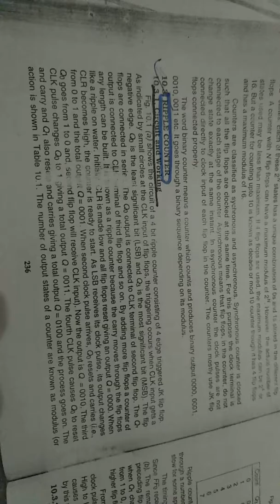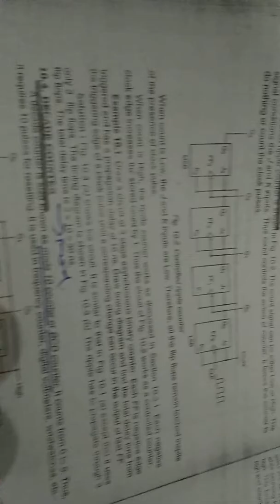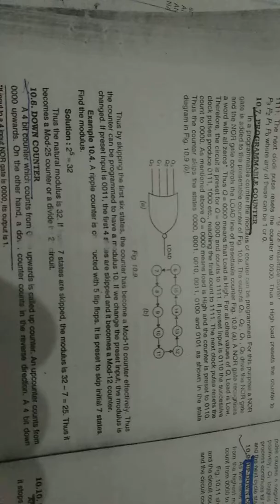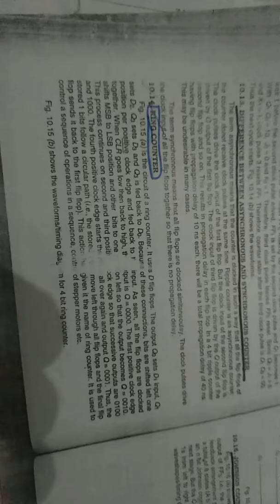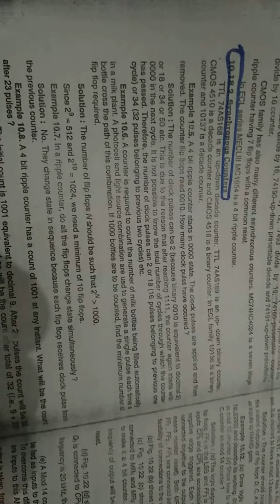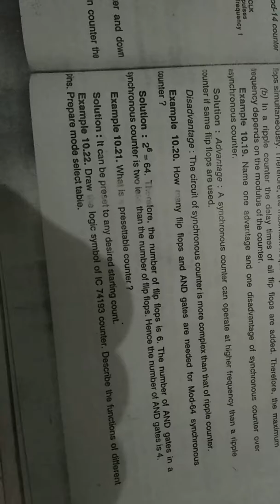Jk flip flops,jk Master slave flip flop,Counters,intro. Ripple Counter,Circuit and Working.